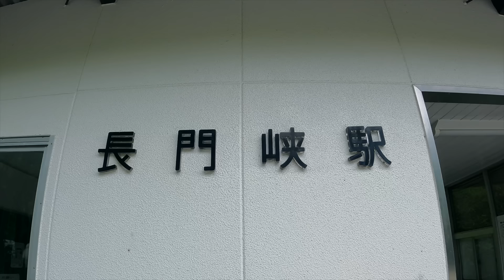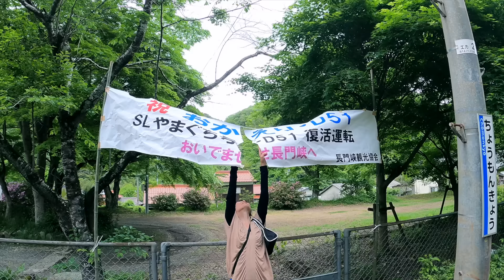[車中泊] 50歳夫婦！住宅購入資金を注ぎ込んだ”動く家”キャンピングカーにハマる！山口県3泊4日犬連れ車中泊旅 〜50歳！夢のCamper Life〜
[お知らせ] 動画の最後に今後の配信について大切なお知らせがあります！
50歳夫婦で始めた愛犬と夢のキャンピングカーライフは今回本州最西端に位置する山口県へ！絶景と極上の海の幸を楽しみ、時代の流れが止まったように感じるSL D51の勇士も体験することができました！そんな美しく奥深い山口県の3泊4日キャンピングカー車中泊旅、本日は最終日の模様をお届けします！宜しくお願いします！

元プロダンサーでダンス振付家・ダンス講師として活動しながら、Van Lifeに憧れて愛犬のボーダーコリーNagi(1歳 男の子)とキャンピングカー・バンテック コルドリーブスILis仕様で日本各地を車中泊旅するぺぇー家の旅&日常日記です。

パッと見た目はめちゃくちゃ可愛いけど飼育放棄が多いと言われる犬種ボーダーコリーの子犬を2022年10月22日にお迎えして、その犬種の魅力と本当に飼育が難しいのか？などを我が家の日常を通して配信していきます！

☆家族構成☆
凪(なぎ) 男の子　犬種 ボーダーコリー　誕生日 2022/8/26

ぺぇー　もとダンサー　今はダンスの先生　誕生日 かなり前の11月

ぺぇーの嫁　もと体操と陸上選手　今はダンスのアシスタントと事務員　誕生日 Peと同じくらい前の1月